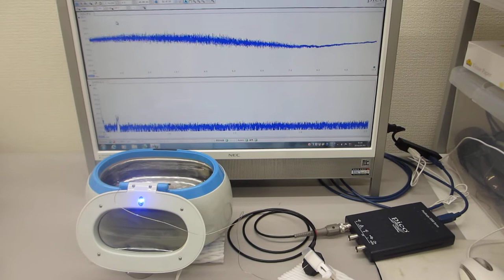表面弾性波の伝搬特性を確認する超音波実験（超音波システム研究所）